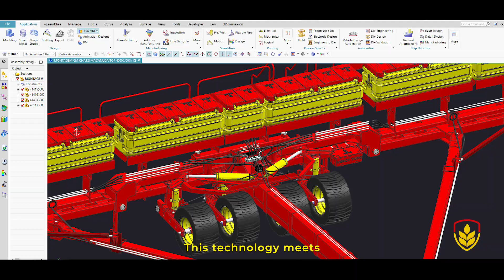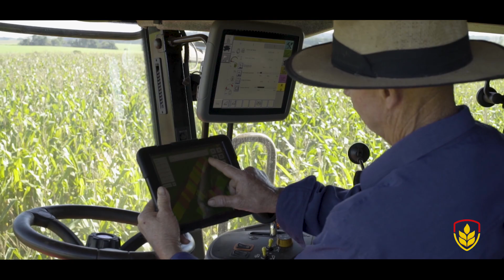(Inglês) Vídeo Institucional Vence Tudo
"Uma história sobre conquistas", assim podemos descrever o novo vídeo institucional da Vence Tudo.

A tecnologia de seus produtos, a alta tecnologia industrial e sua caminhada ao lado dos produtores rurais, estão presentes neste novo audiovisual. Convidamos você para assistir e compartilhar!

* Selecione a opção HD para melhor visualização!!!